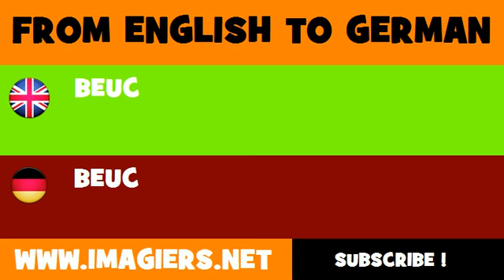FROM ENGLISH TO GERMAN = BEUC